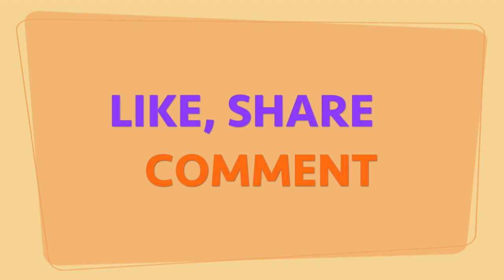Popsicle Stick Crafts | How To Make A Cute Miniature Boat ( EASY)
In this video, I will show you how to make a boat out of popsicle sticks. It is an easy craft for your kids or your students to make. What you are going to need are
- popsicle sticks
- bamboo sticks
- glue
- scissors
That's it!

Popsicle Stick Handwerk | Wie man ein nettes Miniatur boot (EASY) macht

In diesem Video werde ich Ihnen zeigen, wie man ein Boot aus Popsicle Sticks machen. Es ist ein einfaches Handwerk für Ihre Kinder oder Ihre Schüler zu machen. Was du brauchst, sind
- Popsicle-Sticks
- Bambusstäbe
- kleben
- Schere
Das ist es!

Popsicle Stick Crafts | Comment faire un bateau miniature mignon (FACILE)

Dans cette vidéo, je vais vous montrer comment faire un bateau à partir de bâtons de popsicle. C'est un métier facile pour vos enfants ou vos élèves à faire. Ce dont vous allez avoir besoin est
- bâtons de popsicle
- bâtons de bambou
- la colle
- les ciseaux
C'est tout!

Artesanato Stick Stick | Como fazer um barco em miniatura bonito (FÁCIL)

Neste vídeo, vou mostrar-lhe como fazer um barco de popsicle sticks. It é um ofício fácil para seus filhos ou seus alunos a fazer. O que você vai precisar é
- picolés
- varas de bambu
Cola
- tesouras